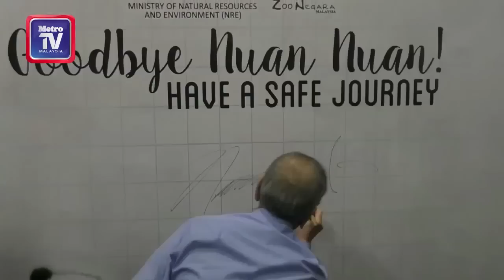Selamat tinggal Nuan Nuan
ANAK panda gergasi, Nuan Nuan yang kini berusia dua tahun bakal dihantar pulang ke negara kelahiran kedua ibu bapanya di Pengkalan Panda Dujiangyan, Sichuan, China pada 14 November ini.